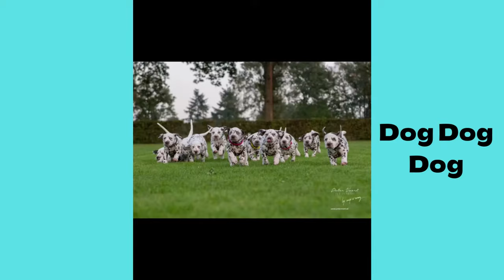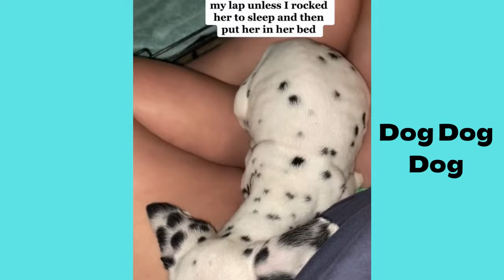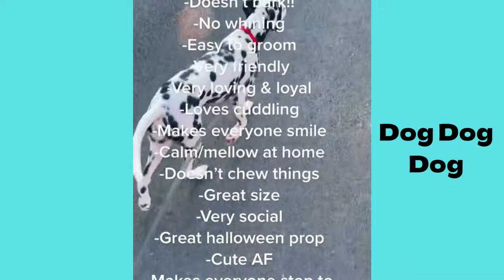Dalmatian puppies | Funny and Cute dog video compilation in 2022.